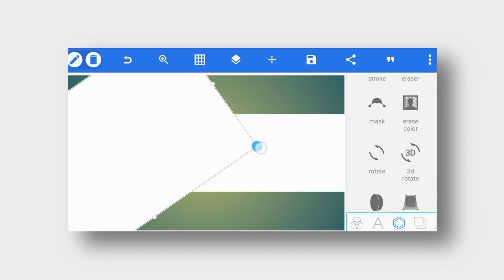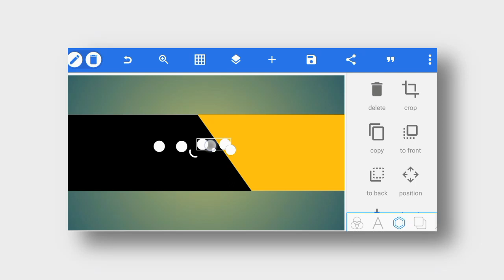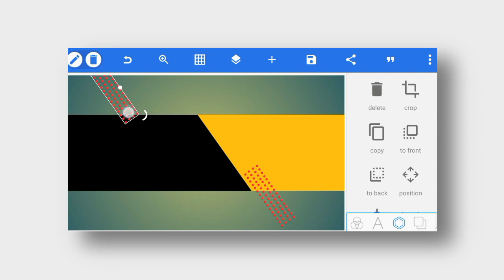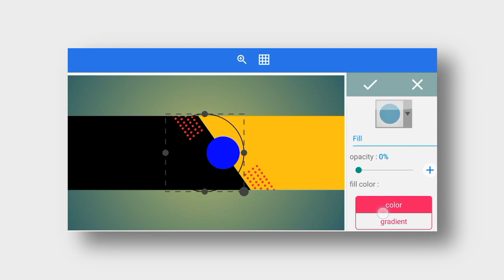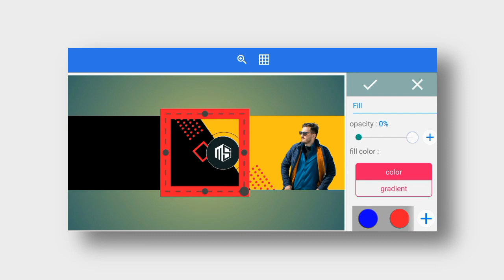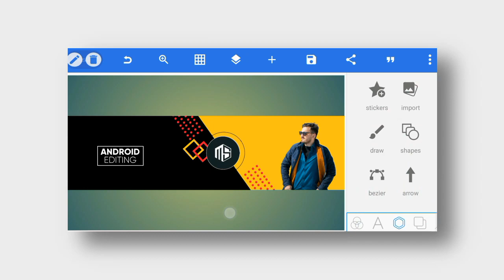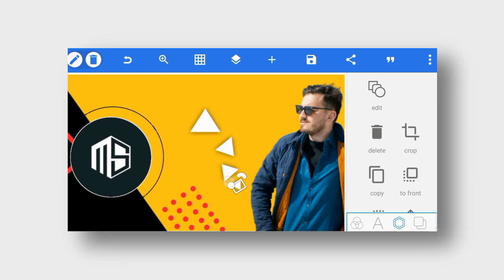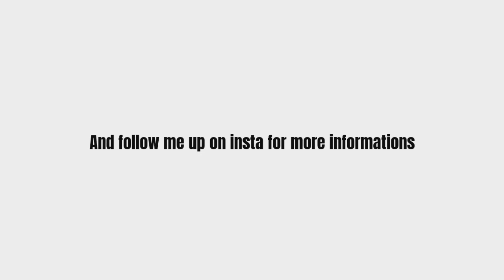Professional Youtube Channel Banner In Pixellab | Android Editing |AE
Make a professional Youtube channel banner in android , by using pixellab!
The video shows step by step process of making a channel banner.

☑️ 𝗜𝗠𝗣𝗢𝗥𝗧𝗔𝗡𝗧 𝗟𝗜𝗡𝗞𝗦

𝗠𝗨𝗦𝗜𝗖 𝗖𝗥𝗘𝗗𝗜𝗧𝗦

Track: Nimi Dovrat - Spinning Around (ft. Emma Withers)

Track: Cabuizee & Britt Lari - U & I